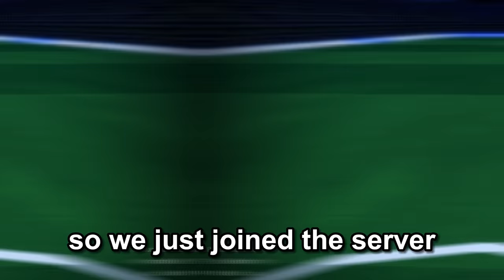BECOMING "DON LORENZO" IN NEO SOCCER LEAGUE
I became Don Lorenzo from Blue Lock in Neo Soccer League the roblox game!

Thanks for Watching if you enjoyed the video make sure to like and subscribe also turn on the post notification bell so you're notified everytime I make a new roblox video!!